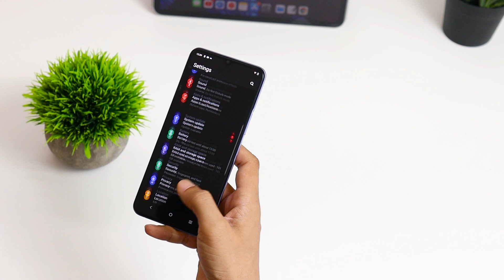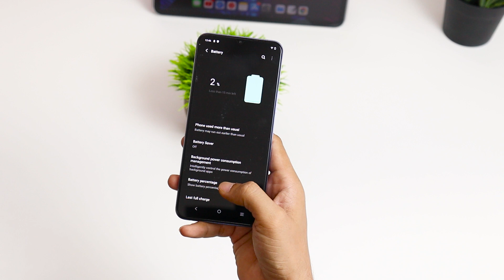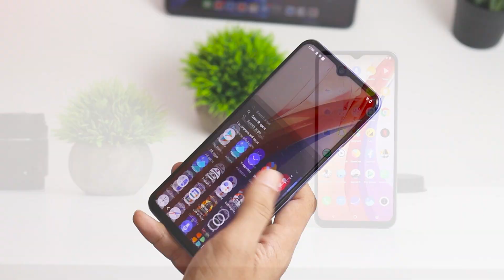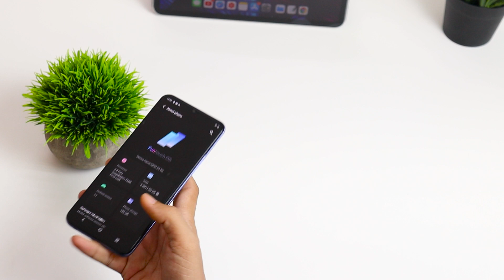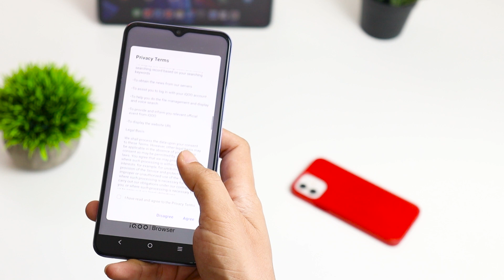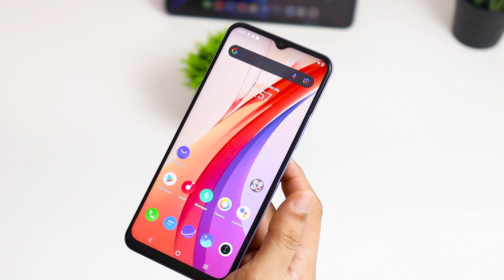IQOO Z3 Review with Pros & Cons Hindi 🔥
Hi friends. In today's video we will review IQOO Z3 5G Phone.
I will Show you pros and cons of IQOO Z3 phone when you buy that phone?.

You will find Reasons to buy IQOO Z3 5G in 2021
Does IQOO Z# 5G justify it's core edition name?

What are the features of IQOO Z3 5G? What's Amazing in IQOO Z3 5G?
How's Gaming test of IQOO Z3 5G?
Today i will give you all answers in this video.

आपको अगर कोई सवाल है तो मुझे कमेंटस में बताये. में हर किसीके कमैंट्स का रिप्लाई करूँगा.

Credits:
Transition Templates used in video is downloaded from Adobe Stock